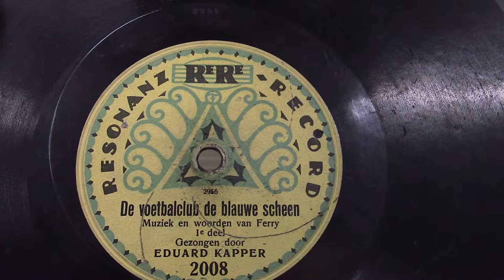Eduard Kapper: De voetbalclub "De blauwe scheen". (ca 1917).